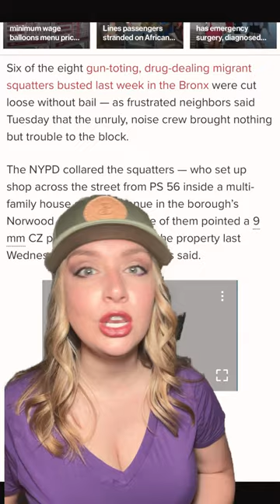These Judges Proving It Is NOT About YOUR Safety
Judges Proving It Is NOT About YOUR Safety